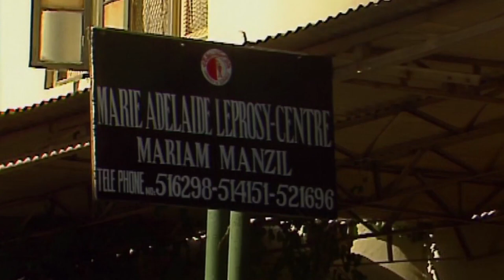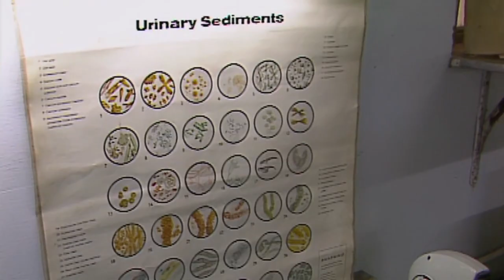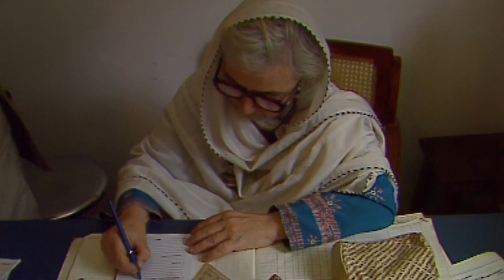Dr Ruth Pfau ... special documentary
Ruth Katherina Martha Pfau (9 September 1929 – 10 August 2017) was a German-born Pakistani Catholic nun of the Society of the Daughters of the Heart of Mary [de; fr; it], and a physician. She moved from Germany to Pakistan in 1961 and devoted more than 55 years of her life to fighting leprosy in Pakistan. Pakistan honoured her with a range of awards including the Hilal-i-Pakistan, Hilal-i-Imtiaz, Nishan-i-Quaid-i-Azam, and the Sitara-i-Quaid-i-Azam.